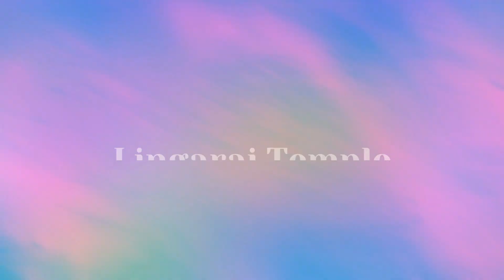Lingaraj Temple || Temple vlog-02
Lingaraj temple was the largest and most sacred shrine of the temple  city Bhubaneswar. This temple was made by Jajati Keshari(Somvanshi King) in 11th century. This temple belongs to Lord Hariharan. Built in the 11th century, this place of worship houses a Swayambhu (self-manifested) Shivalinga, which is believed to be 8 feet in diameter and 8 inches tall.